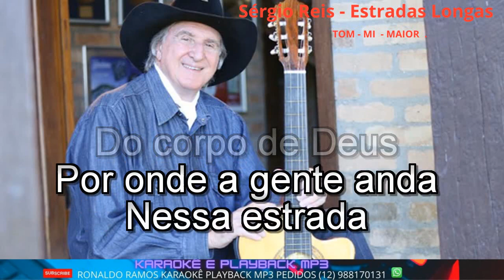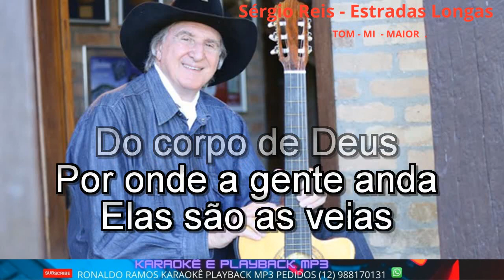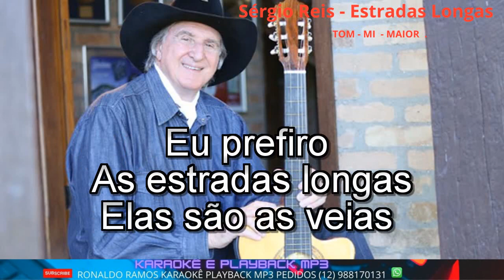KARAOKÊ COM A VOZ - Sérgio Reis - Estradas Longas .